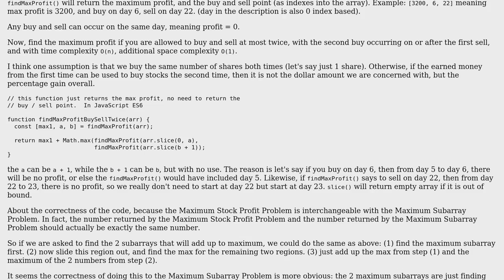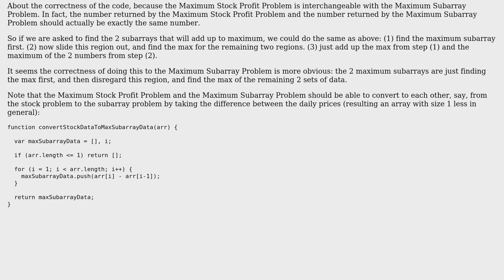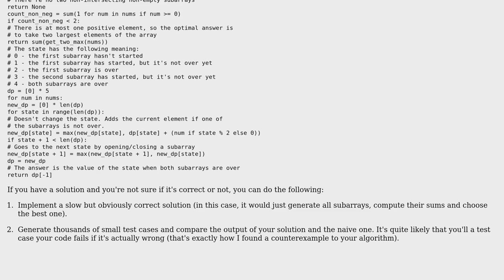Find the maximum profit if given an array of daily stock prices and allowed to buy and sell twice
With thanks & praise to God, and with thanks to the many people who have made this project possible! You are responsible for your own actions.